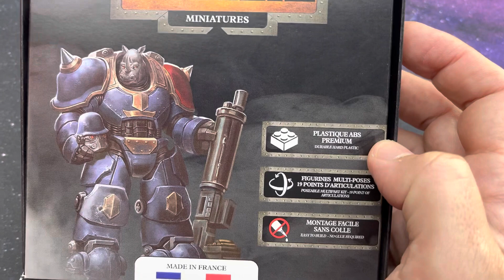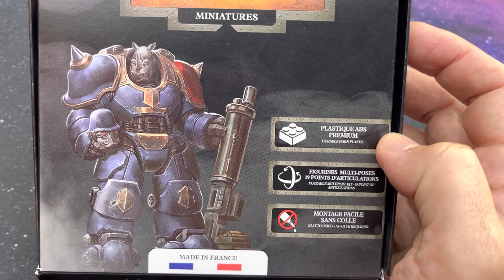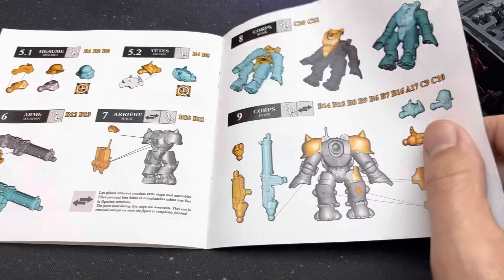Deimos par Ghan Factory / Open the box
Lien vers le projet